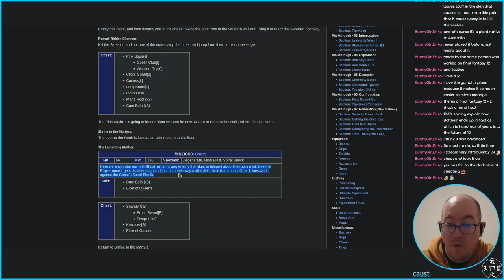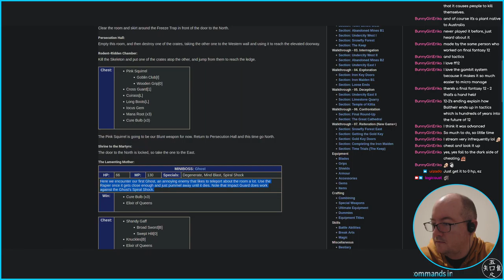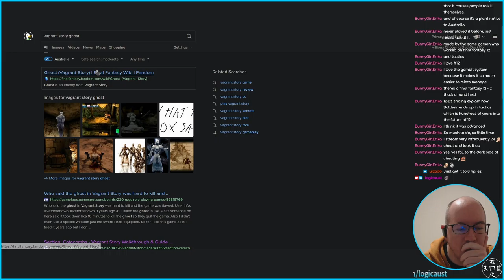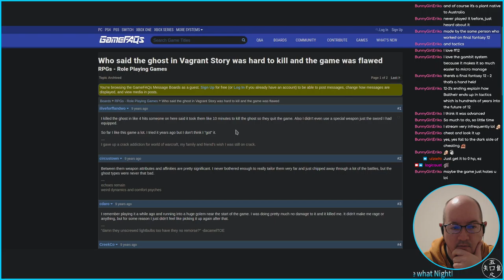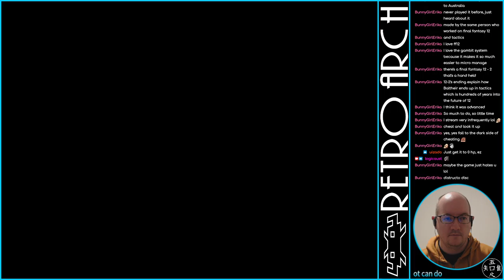Vagrant Story - 11